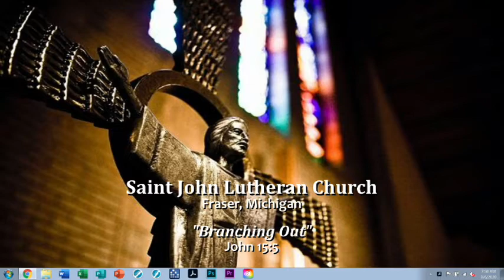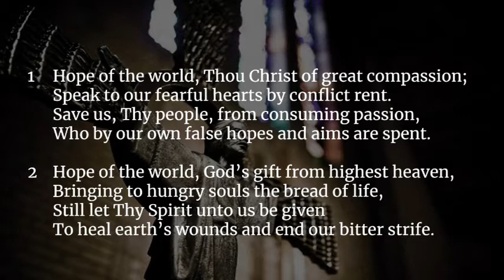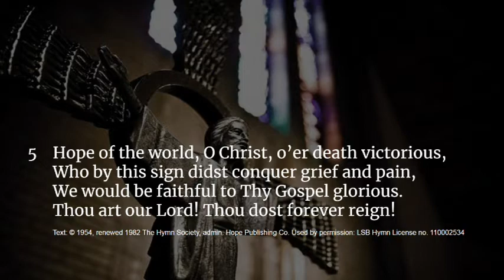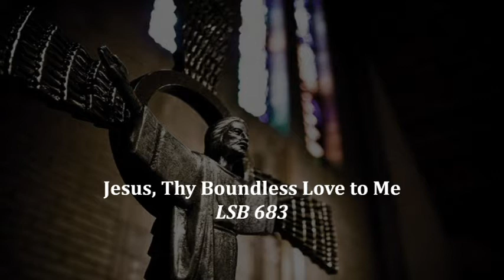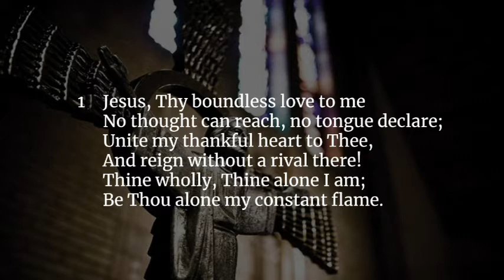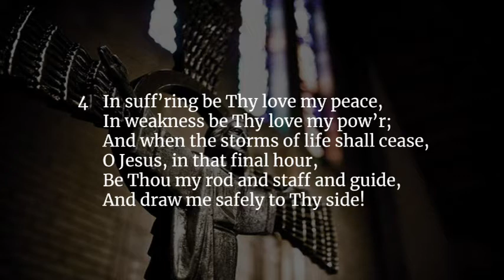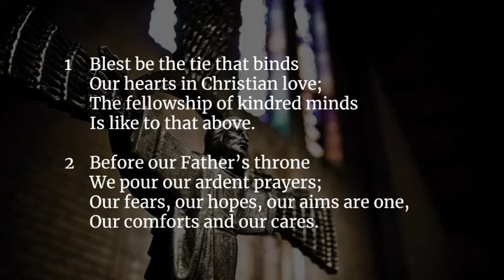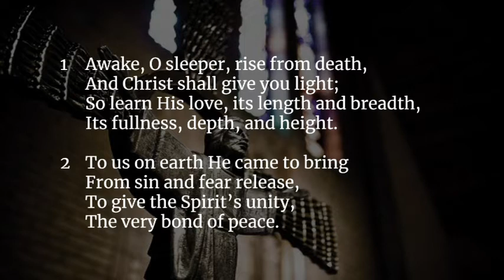Thirteenth Sunday After Trinity September 6,2020